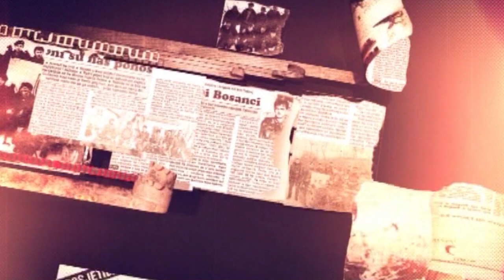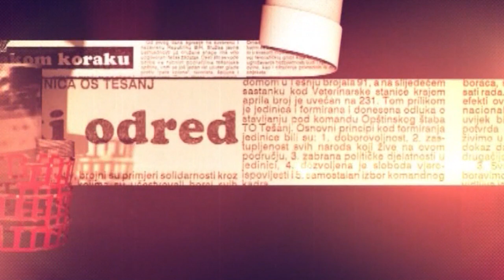HEROJI: Haris Ćatić